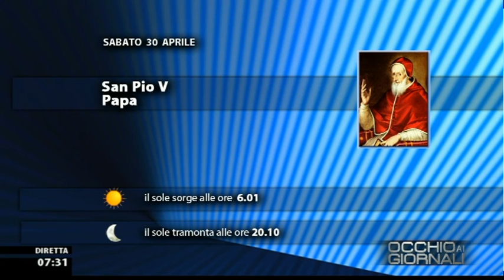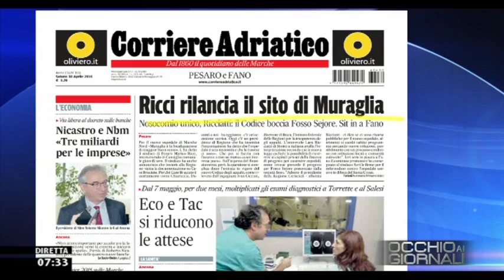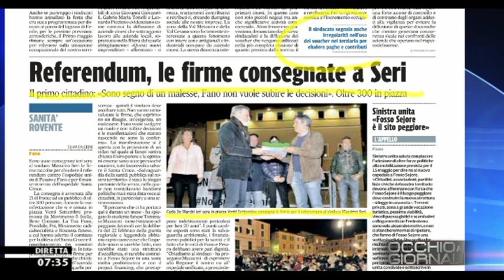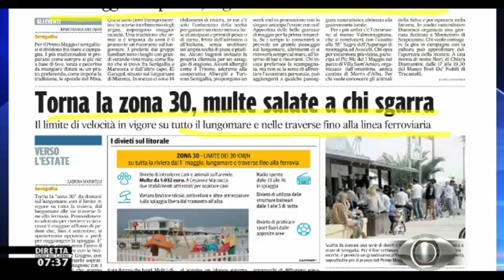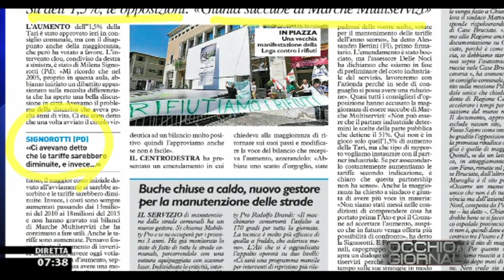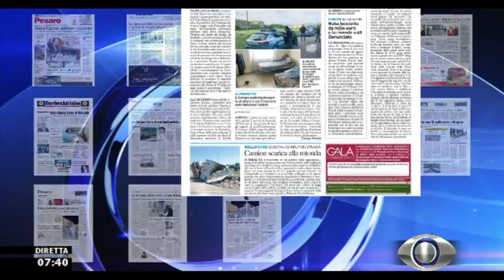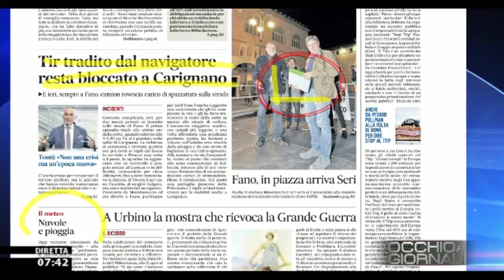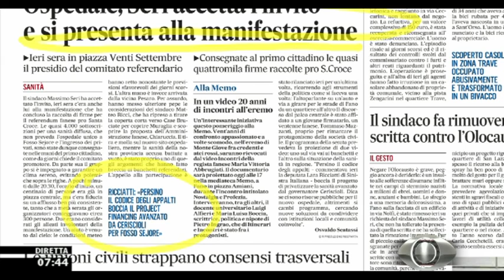Occhio ai GIORNALI 30/4/2016